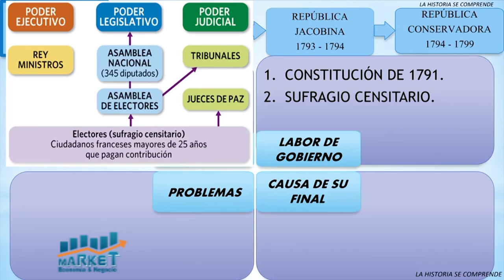Market, Economia y Negocios, 4 de Marzo 2021, B-1